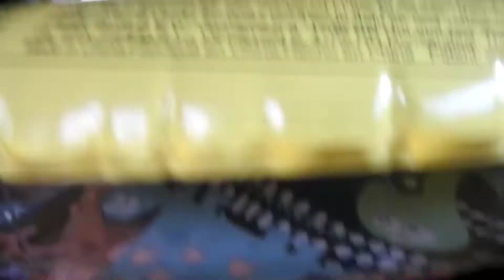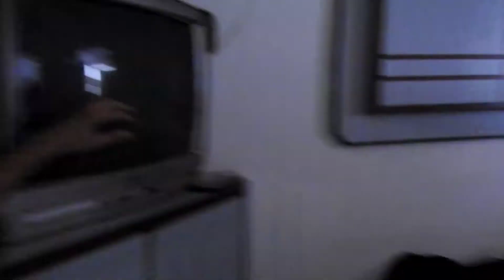Riding bicycle at night 😳 was a bad idea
Hey guys this is my new Vlog 😃

And if u like this video